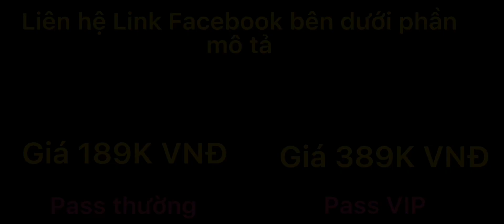HMS Queen Elizabeth Try using a tier III weapon - 4 Kill | Missile Modern Warships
Link Facebook hỗ trợ nạp pass & gói vàng, AC